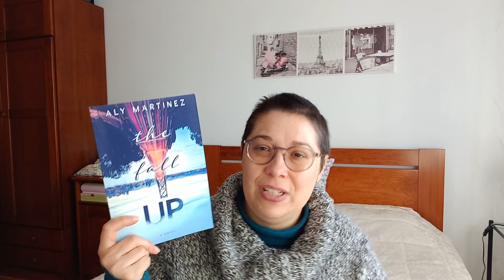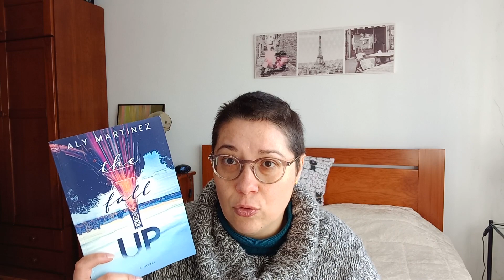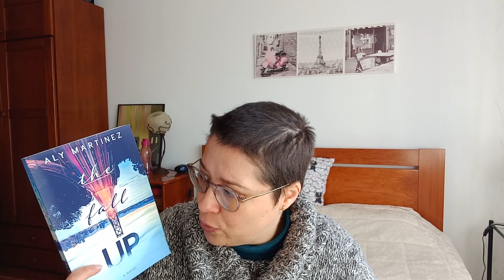[Opinião] The Fall Up de Aly Martinez & Ao Fechar a Porta de B.A. Paris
👀Capítulos do Vídeo:
00:00 Introdução
00:34 The Fall Up de Aly Martinez
03:52 Ao Fechar a Porta de B.A. Paris

Livros mencionados:
📙 The Fall Up de Aly Martinez

📙 Ao Fechar a Porta de B.A. Paris